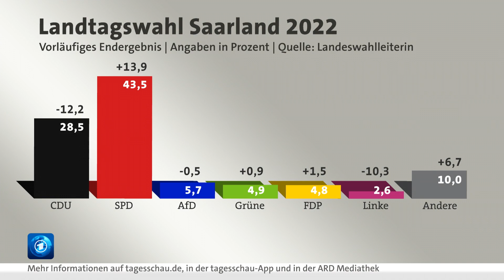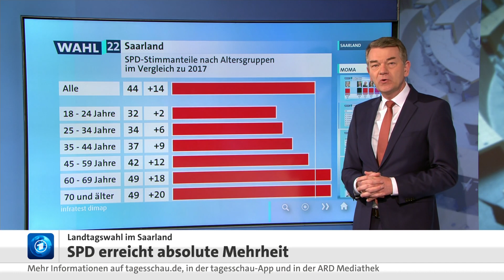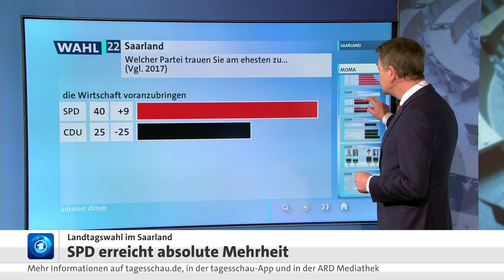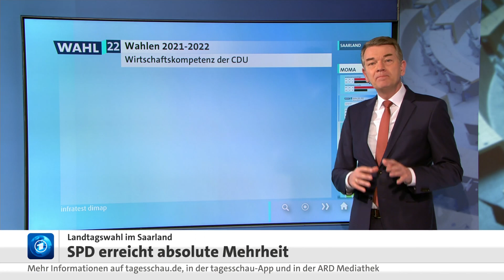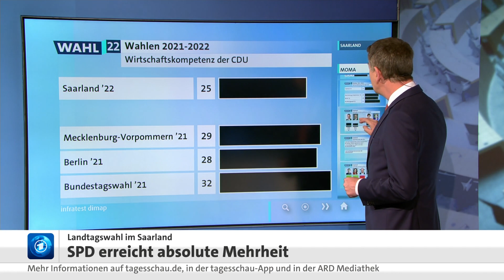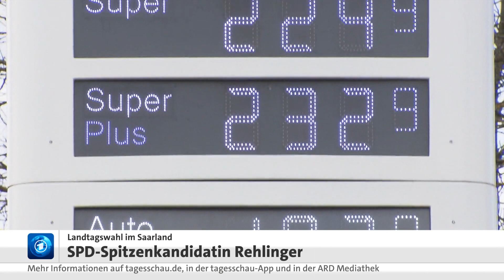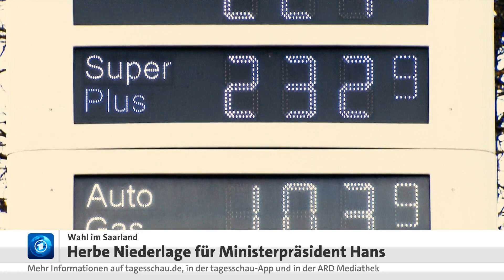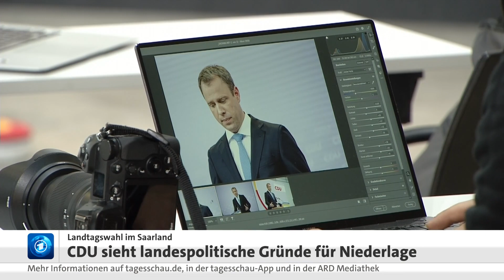Saarland: SPD holt absolute Mehrheit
Die SPD startet mit einem deutlichen Sieg im Saarland in das Wahljahr 2022. Mit ihrer Spitzenkandidatin Anke Rehlinger erreichte sie bei der Landtagswahl die absolute Mehrheit. Die CDU unter Ministerpräsident Tobias Hans und die Linkspartei stürzen ab. Den Grünen fehlen wenige Stimmen für den Einzug ins Parlament. Ob die SPD eine Alleinregierung wagen will, wenn dies die Zahlen hergeben, ließ Rehlinger am Abend offen.